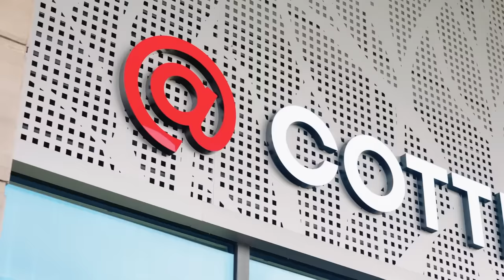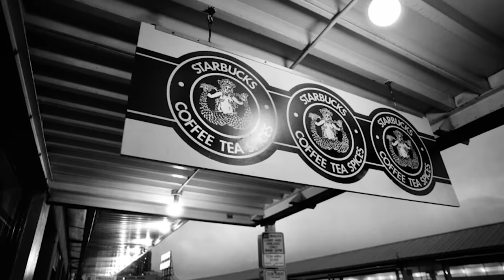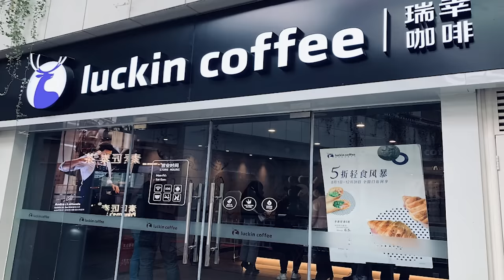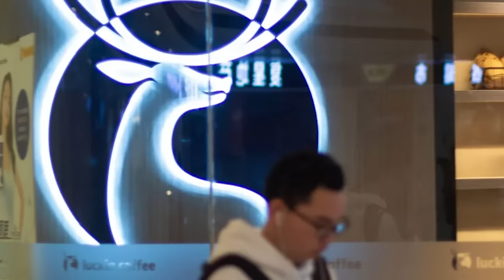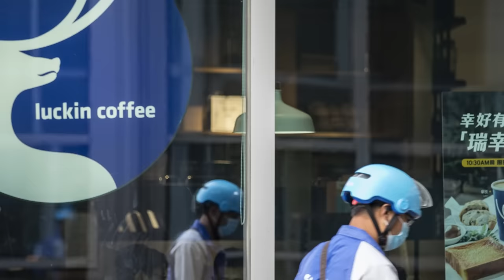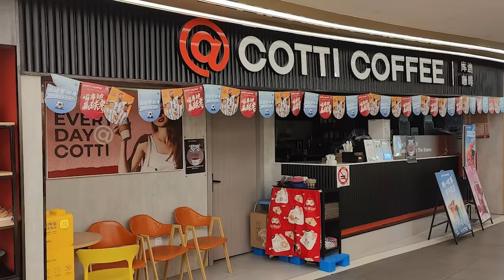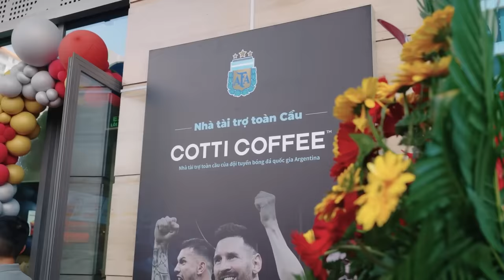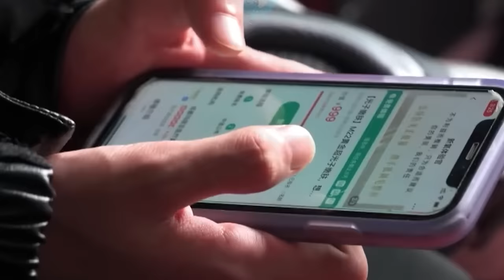CHUỖI CAFÉ: Vì sao lại là MỐI NGUY từ NHỮNG TAY CHƠI TRUNG QUỐC? | HOÀNG TÙNG | Thế giới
Tham gia GÓI MEMBERSHIP phá đảo Động Nhện ngay hôm nay:
Nhân sự kiện chuỗi Cotti Coffee, một hiện tượng khác của chuỗi café từ phương Bắc, mới đặt chân vào thị trường Việt Nam, tác giả Hoàng Tùng đã quyết định nói về thị trường chuỗi café tại Trung Quốc và những đối thủ tiềm tàng có thể làm thay đổi thị trường chuỗi café Việt… Bài viết không “nâng bi” Trung Quốc, tôi rất ghét tư tưởng bá quyền của giới lãnh đạo Trung Quốc, nhưng về mặt kinh doanh, họ có những điều hay thì ta cần mở lòng mà học hỏi…
Các đầu sách bạn có thể quan tâm:
Nội dung:
00:00 - Start
01:28 - ĐẤT NƯỚC CỦA TRÀ, LÀM GÌ CÓ CỬA CHO “CÀ”
04:19 - LUCKIN’ COFFEE: “SÁT THỦ GIẾT CHẾT STARBUCKS”
06:22 - SCANDAL XÀO NẤU SỔ SÁCH
08:41 - TÁI SINH VÀ TRỞ THÀNH ÔNG LỚN
11:18 - COTTI COFFEE: SAO BĂNG HAY SAO XẸT?
13:48 - LUCKY CUP: LẤY NÔNG THÔN BAO VÂY THÀNH THỊ
Bài viết: CHUỖI CAFÉ: Vì sao lại là MỐI NGUY từ NHỮNG TAY CHƠI TRUNG QUỐC?
Được viết bởi: HOÀNG TÙNG
Giọng đọc: Pinkdot
Editor: Hikari